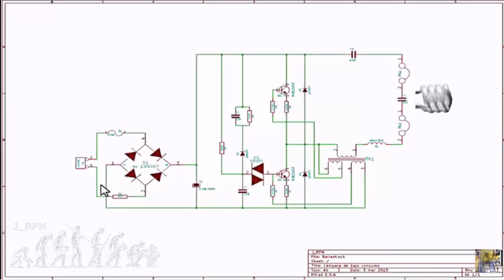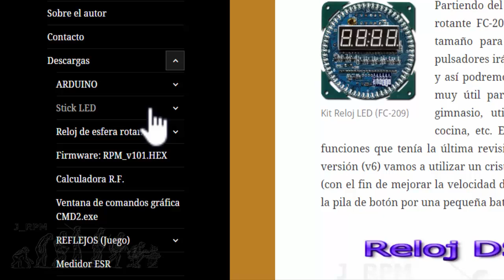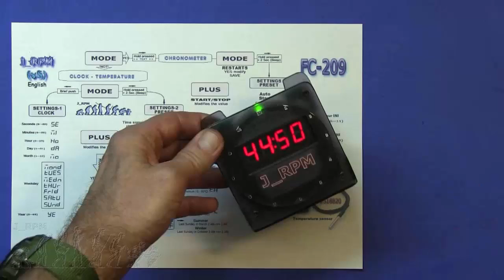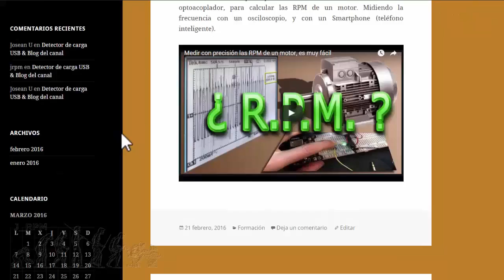✅ Firmware for LED Clock - ENGLISH | J_RPM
Firmware for FC-209 kit in English, LED clock with rotating sphere. This video is dedicated to fans of channel  who don't understand Spanish language, but they're interested in some assemblies that have presented on the channel.

To download the firmware and see more details, go to blog